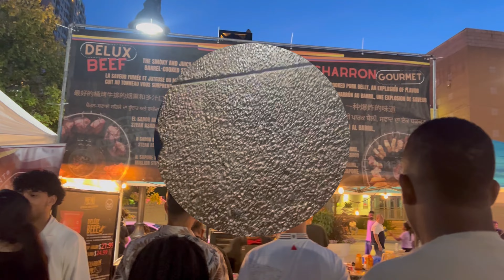Vlog | Port Burwell Beach | Columbian Festival | Blueperry picking